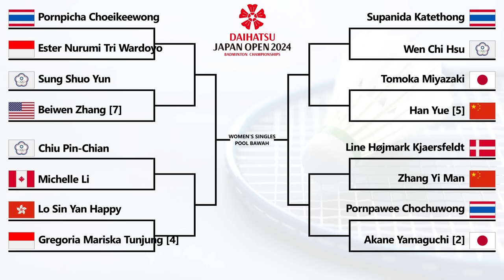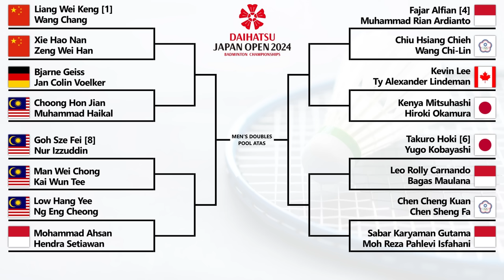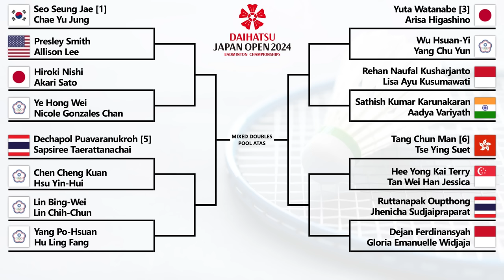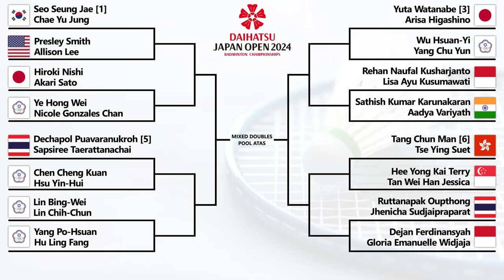HASIL DRAWING JAPAN OPEN 2024. DRAW GANDA PUTRA NUMPUK DI POOL ATAS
HASIL DRAWING BADMINTON DAIHATSU JAPAN OPEN 2024. DRAW GANDA PUTRA NUMPUK DI POOL ATAS

Japan Open 2024, Daihatsu Japan Open 2024, Jepang Open 2024, Jepang Open, Japan Open,